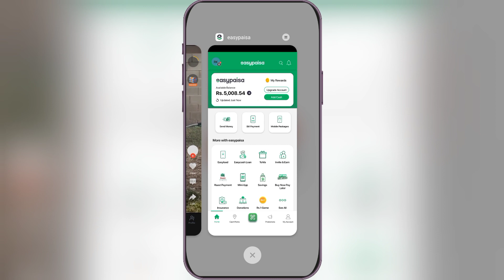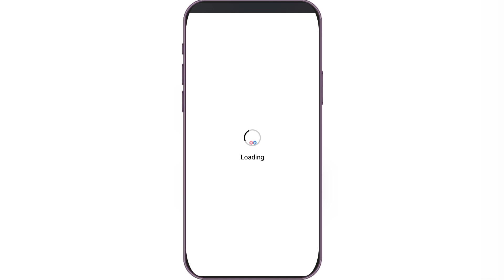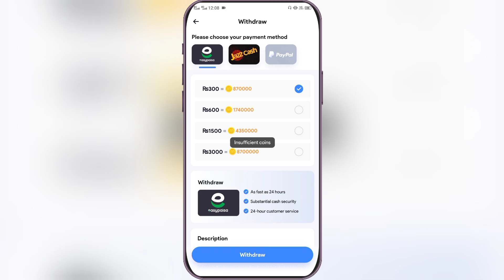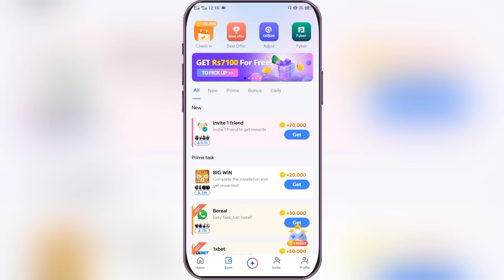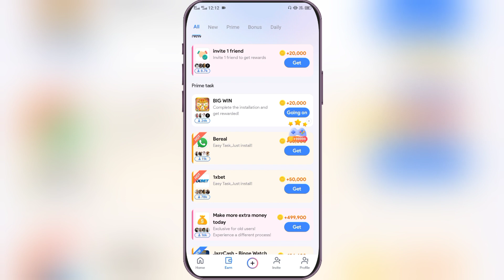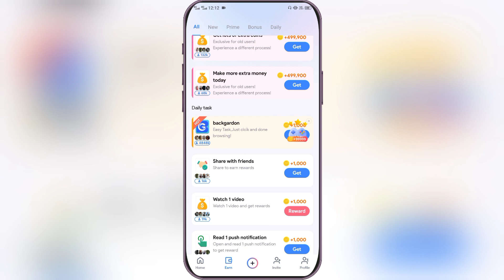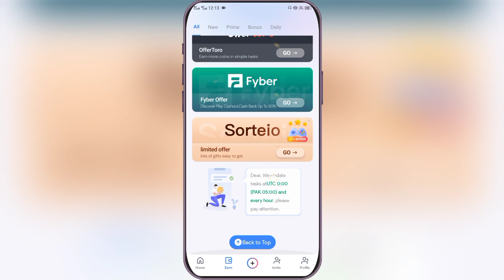Sirf Videos Dekh Dekh Kar Rozana 5000 Kamaye | Earning Rs.5000 per day just by watching videos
Sirf Videos Dekh Dekh Kar Rozana 5000 Kamaye | Earning Rs.5000 per day just by watching videos By Ustad Talib :

Use this invitation code
        (97832745)

In today's video I am going to tell you about new online earning app, where you can earn Rs.5000 per day just by watching videos.

•online earning
•how to earn 50000 rs per day without investment
•earn daily rs 5000 watching videos & ads
•how to earn 5000 rs per day in just 30 minutes
•earning app
•watching videos in 2023
•earn for watching videos 2023
•like youtube videos and earn money
•earn money for watching videos 2023
•earn money by watching videos at home
•earning apps
•per day 5000 earn app